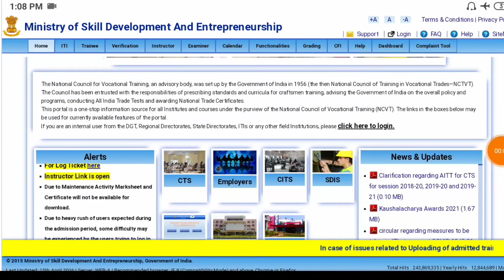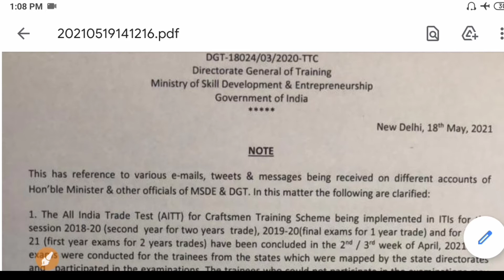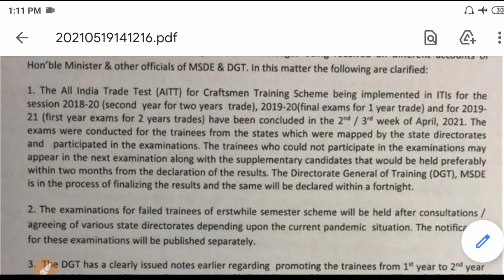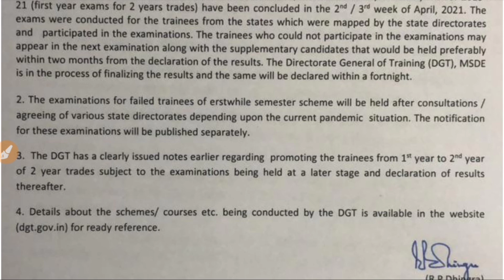ITI Results Notice 2021 || DGT Notice Announced || ITI Results within 2 Weeks